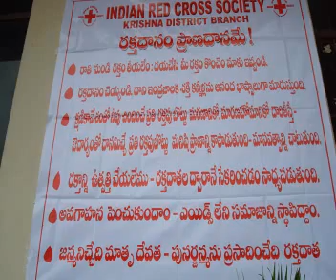WORLD BLOOD DONOR'S DAY AT RED CROSS BLOOD BANK ON 14- 6- 08 RED CROSS VIJAYAWADA wmv(AMITAB)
DISCLAMIR IN THIS REMIX VEDIO CLIPPINGS OF AMITAB JI ARE TAKEN. THIS IS ONLY TO HELP THALASSEMIA BABIES NOT TO VIOLATE ANY COPY RIGHT ACT NOR TO HURT ANY BODIES FEELINGS. PLEASE VIEW WITH HUMANITARIAN GROUNDS.